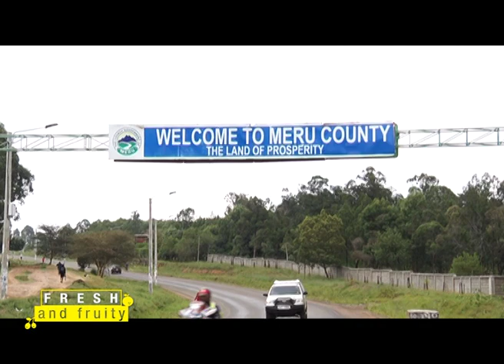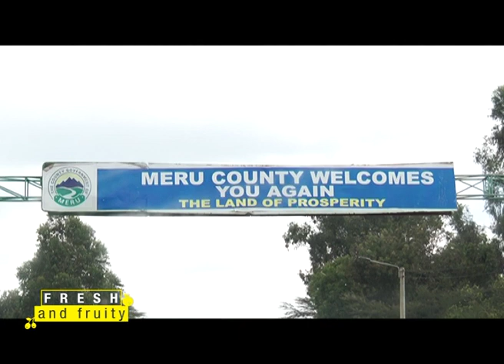Orange fruit farming and how to diversify your farming practice - Part 1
SMS: 22071